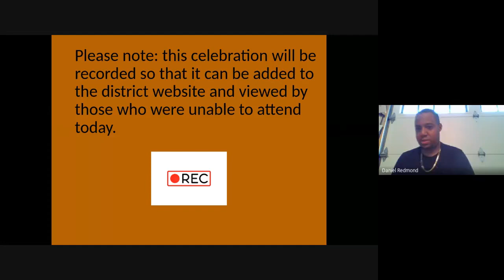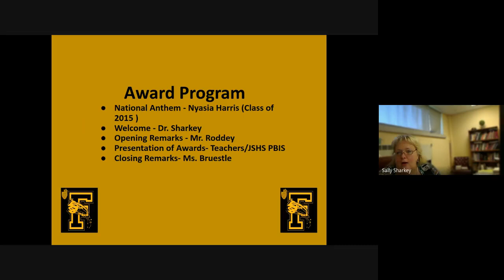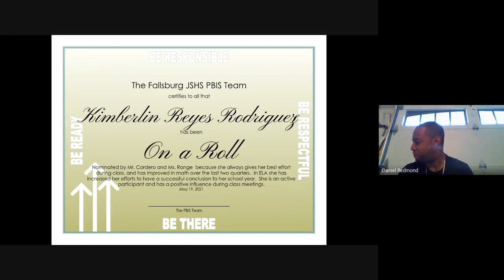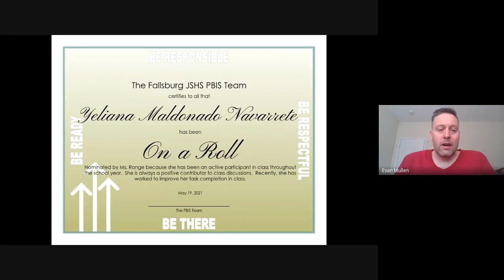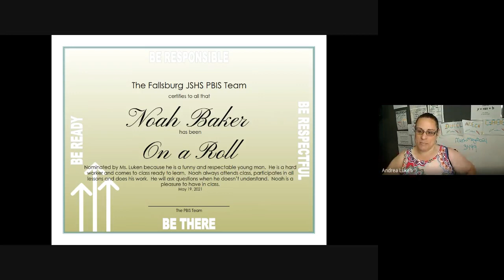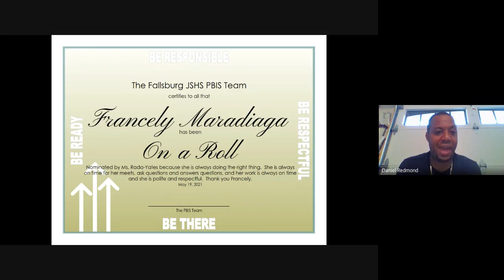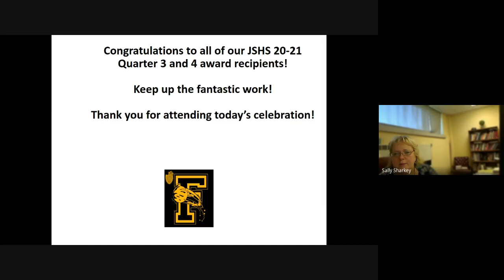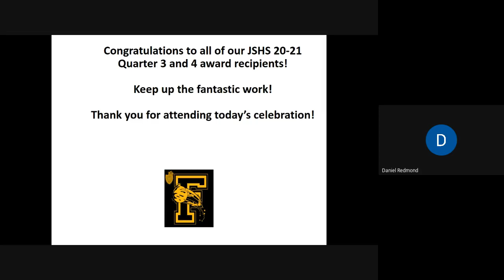FCSD On A Roll Celebration May 2021